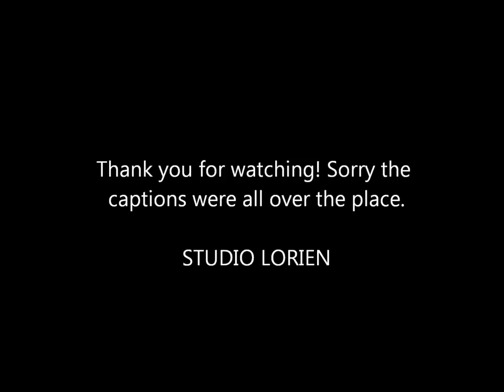How to make Takoyaki☆たこ焼きの作り方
Thank you for checking out one of our oldest videos on YouTube!

Hi, my name's Abi and I live in Japan. I am Tokyo Disney Resort obsessed!

Formerly known as Studio Lorien ♡